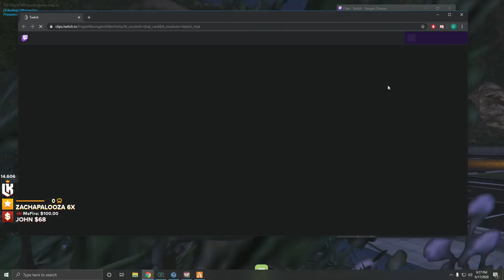Chang Gang kidnaps Dr Choi and Flop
Dr Choi: choi